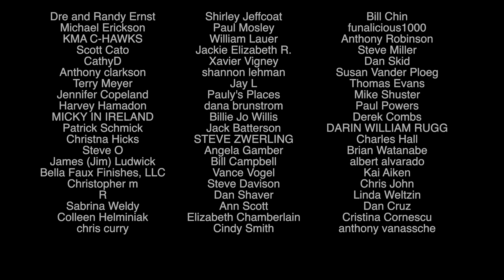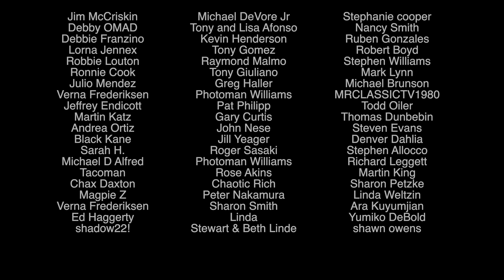MIND BLOWING Vegas Crowds. Must see Real Life Zombie Movie (this Shocked me personally...)🤯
Garth Brooks at Allegiant Stadium was a sell out 65,000 people. This is a real life zombie movie and we were there when it happened. This crowd walks from Allegiant Stadium to the Mandalay Bay via Hacienda which is closed off to traffic during special events.

The crowd seemingly has no idea what the actual scene looks like, as they are looking at the casinos instead of up the hill.

These crowds will be expected at least 8 times per year as the Las Vegas Raiders play, plus other special events.

That is very nice of you
Steven Campbell
7835 south rainbow Blvd #4-194
Las Vegas NV
89139